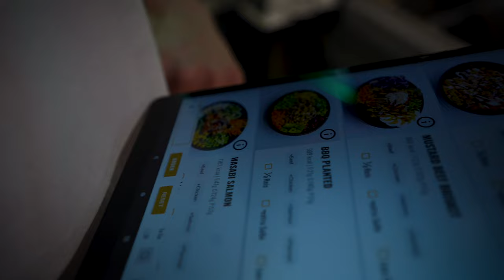Das GYM - Upper Session!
Heutige Upper Session im Das GYM in Wien! Mein erstes Video seit langem wieder einmal, freue mich auf euer Feedback🙌🏼 And now got out there and hit the GYM du Koffa🤝